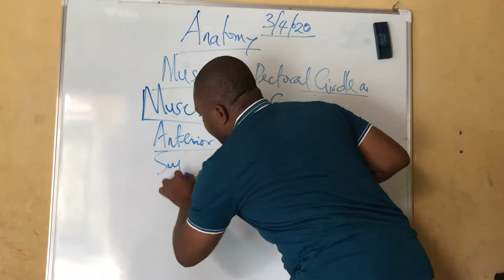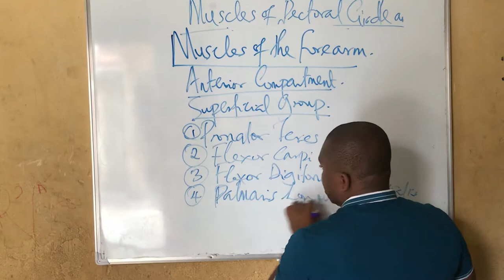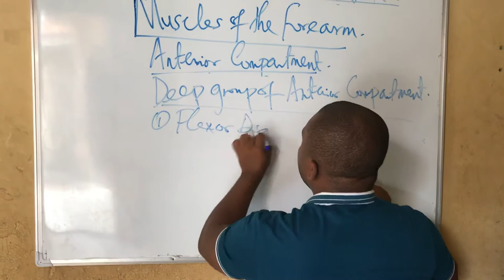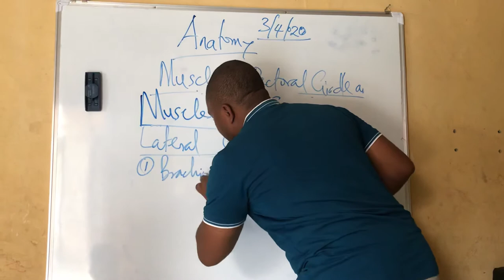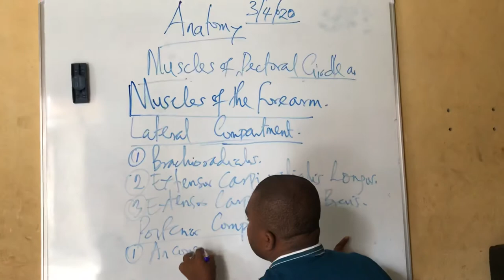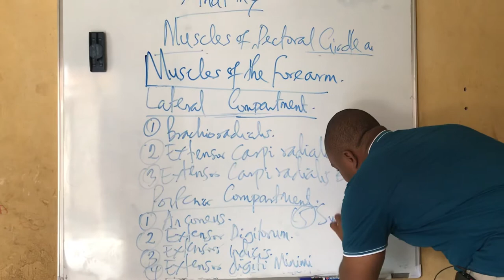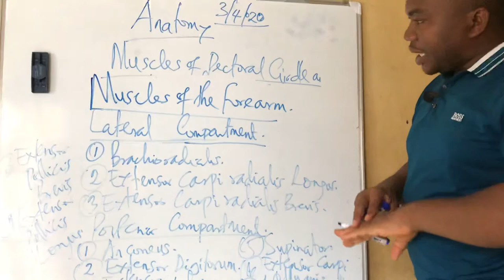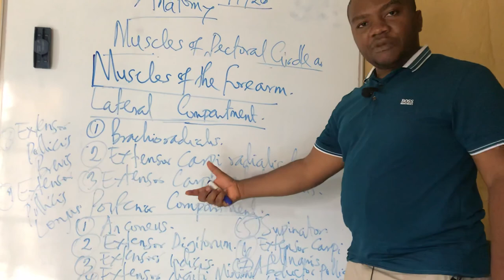Muscles of the Forearm.